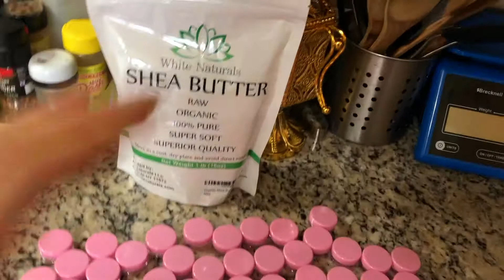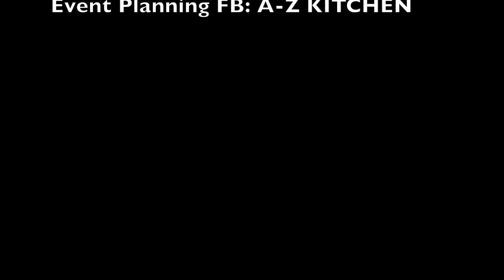MY SISTER'S TEA PARTY BRIDAL SHOWER | DIY LIP BALM | DIY PARTY PLANNING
Hey Everyone! Taking you through some of the prep and the final reveal of my sister's bridal shower which my mom and I single handedly put together! We had some incredible help on the desserts from Judicke's Bakery in Bayonne and will be tagging my Mom's catering and planning service for you!